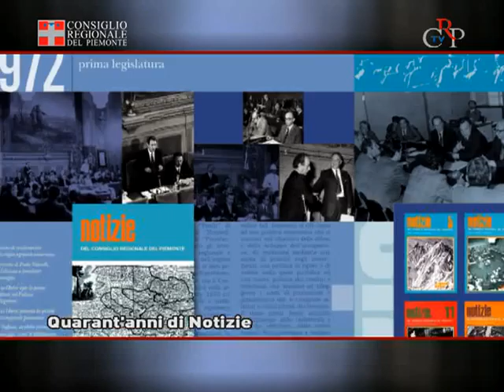CrpTv n.08 del 09 marzo 2012 - Quarant'anni di Notizie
La storica rivista della Regione Piemonte, "Notizie", spegne 40 candeline. Per l'occasione il Consiglio regionale organizza una mostra fotografica, "Quarant'anni di Notizie", allestita nella galleria Belvedere di Palazzo Lascaris fino al 14 aprile.
L'esposizione, che si compone di nove pannelli, racconta due storie parallele: quella dell'evoluzione grafica e contenutistica del giornale attraverso le sue copertine e quella politica dell'istituzione, illustrata da numerose foto inerenti i principali avvenimenti vissuti dal Consiglio e dalla Giunta regionale in questi 40 anni.
Un documento storico in immagini quindi, che ripercorre la vita dell'ente regionale, dei suoi protagonisti e di chi ha lavorato per offrire una comunicazione esaustiva della sua attività, al servizio dei cittadini piemontesi.
L'ingresso alla mostra è gratuito, con i seguenti orari: lunedì-venerdì 10-18, sabato 10-12.30.